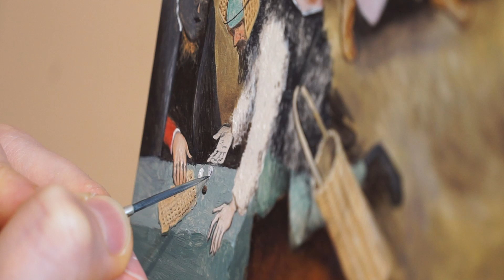Painting a copy of "The Fight Between Carnival and Lent" by Pieter Bruegel the Younger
Here is a glimpse of a process of creating a copy of "The Fight Between Carnival and Lent" by Pieter Bruegel the Younger. The original work used to be located in the National Museum in Kraków.
The painting is smaller than the original, and measures 80 x 60 cm.
The copy was commissioned by the Foundation of Polish Cultural Heritage (Fundacja Dziedzictwa Kultury Polskiej), whose aim (among others) is to recreate Polish collections' artworks lost during World War II.